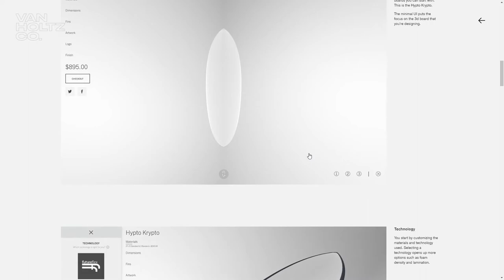Van Holtz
Van Holtz By Eric Van Holtz From United States
Web Development Studio of Eric Van Holtz. Specializing in refined digital web experiences with a focus on animated, responsive, and interactive content. Site design by Brijan Powell.